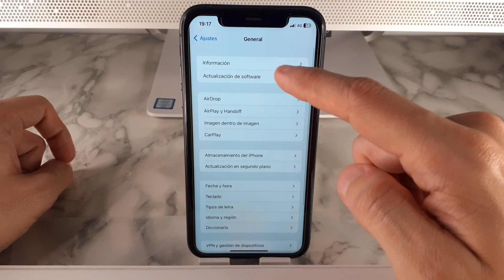COMO APAGO IPHONE 11 11 PRO Y 11 PRO MAX 🟢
En este VIDEO TUTORIAL TE ENSEÑARE COMO APAGO IPHONE 11 11 PRO Y 11 PRO MAX.

Mis TUTORIALES son muy RAPIDOS y te los enseñare SIN PERDER EL TIEMPO así que quédate para que APRENDAS COMO APAGO IPHONE 11 11 PRO Y 11 PRO MAX.

Espero que este TUTORIAL de COMO APAGO IPHONE 11 11 PRO Y 11 PRO MAX te HAYA SERVIDO. Si te sirvió.. te agradecería MUCHO que me dejases un gran LIKE.